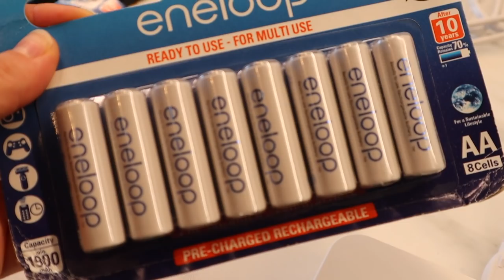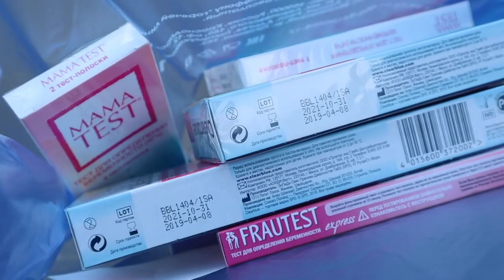ДЕНЬ ИЗ ЖИЗНИ МОЛОДОЙ МАМЫ | ЕДЕМ В ДЕТСКИЙ ПАРК РАЗВЛЕЧЕНИЙ | СУПЕР ТЕСТ НА БЕРЕМЕННОСТЬ!!!!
Привет, подруги!
Сегодня мы с малышом едем в детский парк развлечений и проводим веселый день вместе с вами пока наш папа в Москве.
Так же планирую целую неделю, в течении которой каждый день я буду делать тест на беременность и надеюсь, что у меня получится классная прогрессия второй полоски.